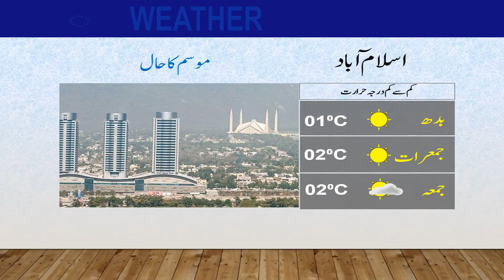Daily National Weather Forecast | 03-01-2023